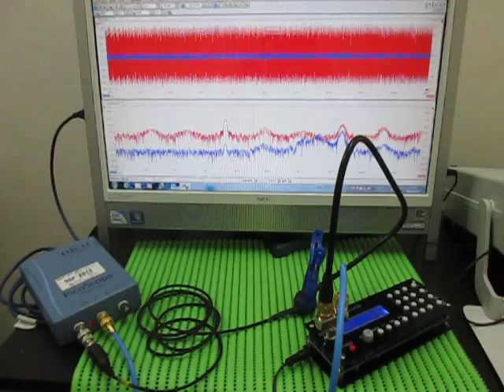超音波実験 Ultrasonic experiment （超音波システム研究所 ultrasonic-labo）